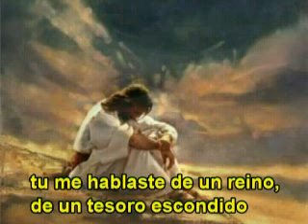Que detalle, Señor - con letra - interpretada con armónica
Una canción muy hermosa que he escuchado y aprendido en mi viaje a México.